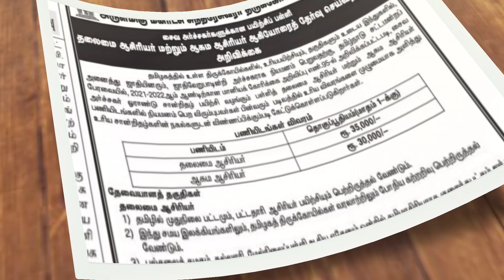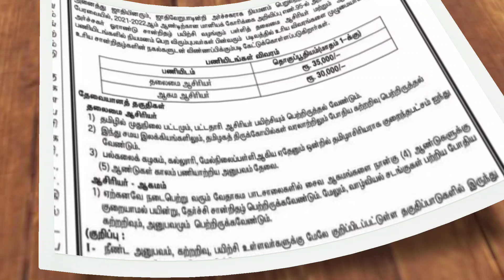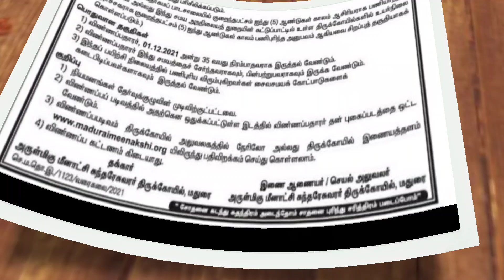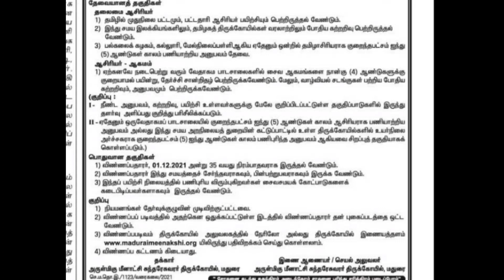சற்று முன் தமிழ்நாடு அரசு பள்ளியில் வேலைவாய்ப்பு | Tamilnadu School Jobs 2021 | No Fee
ஒரு அருமையான Part Time Jobs